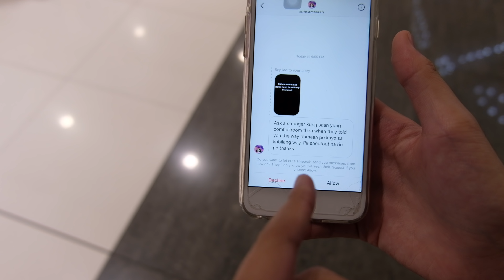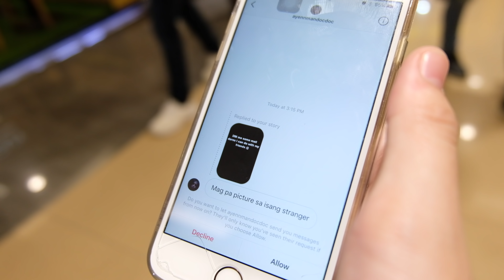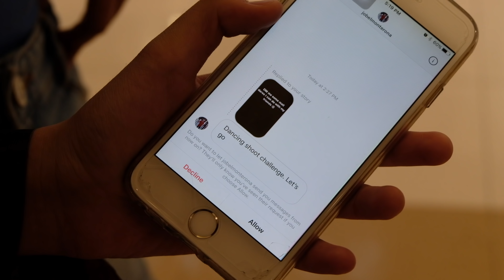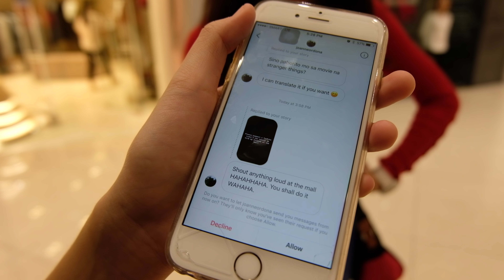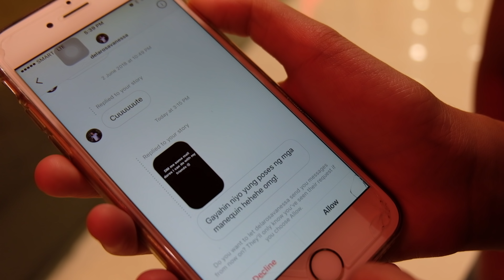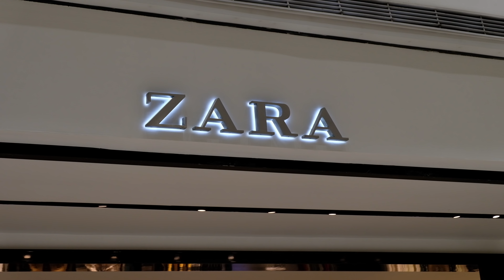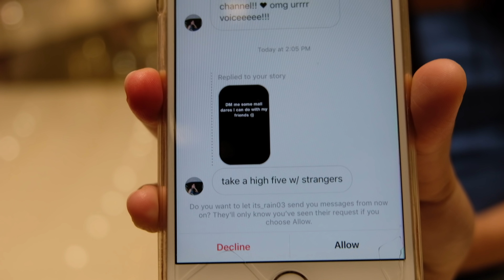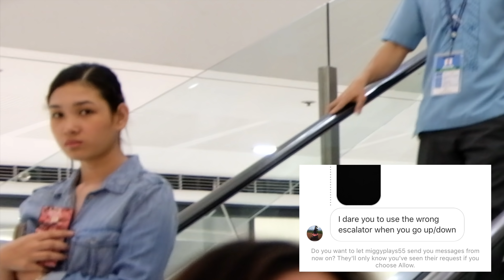PUBLIC DARES WITH MY FRIENDS - EMBARRASSING!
Hey Loves! (watch in HD)
I hope you all enjoy this video of us doing public dares.

Facebook: Sophia Margarette To @realsophiesticated618

Video Editor: iMovie
Pic Editor: PicsArt, Phonto and PhotoScape X
Camera: Fujifilm X-T20

My Friends' Accounts
Mianne's Instagram: @miannef
Dexie's Instagram: @dexienity